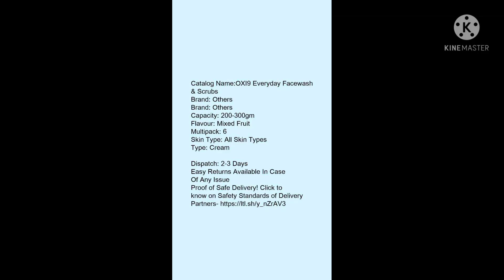meesho haul shorts#youtubeshorts